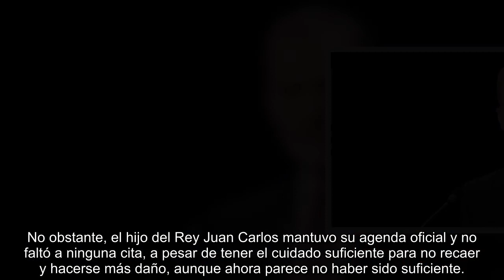LA ZARZUELA PONE FIN A LOS RU.MORES QUE RODEAN LA SALUD DEL REY FELIPE